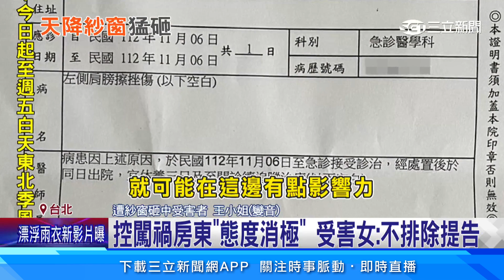通化夜市突「天降紗窗」 女遭砸中肩膀撕裂傷│94看新聞